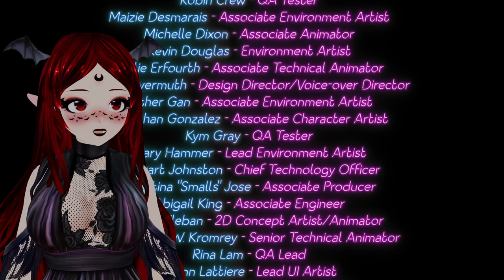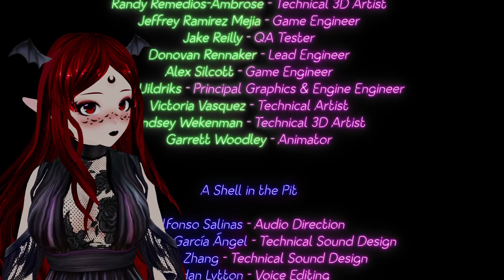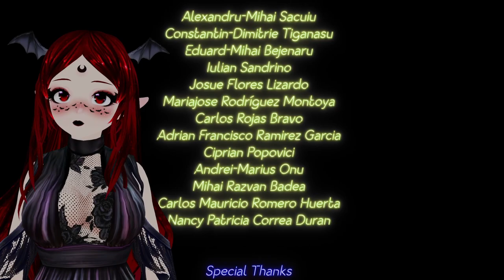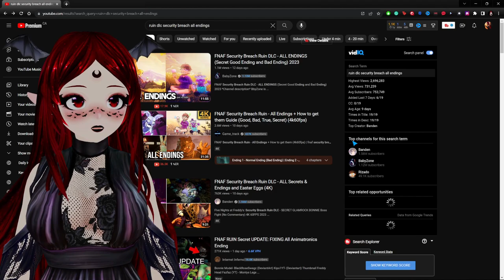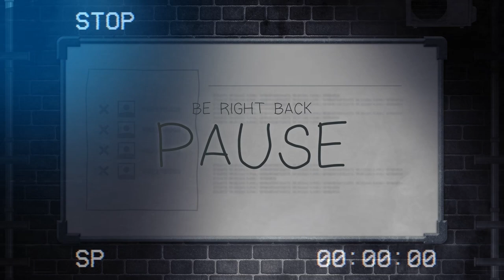{18+ EnHorrorVtuber} Your Vampire Waifu Keeps Dying To MUUUUSSSICCC MAAAAANNN {RUIN}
Please note this is an 18+ STREAM!

1. This is an 18 PLUS channel! NSFW things can come up.

2. Please be respectful and just enjoy the stream!

3. DO NOT Backseat. At All. If I need help, I will ask for it specifically. Mods have my permission to warn. timeout, or ban anyone that ignores this rule.

4. Negativity will not be tolerated!

5. Please do not self-promote unless it has been brought up by either myself or a mod.

6.No racism

7.No homophobia

8.No religious talk

9.No political talk

10.No bullying or malicious acts in general

11.No spamming

12.No threats

13.Do not be overly sexual. While NSFW things can come up, that doesn't mean come in talking about anything sexual. Please do not come into my stream talking about body parts. Please be respectful of others.

14. Please do not ask to play a game in chat. If I need more people to play I have a queue system in place, and will let you know when or if that will be used and if I need more players for what I am playing.